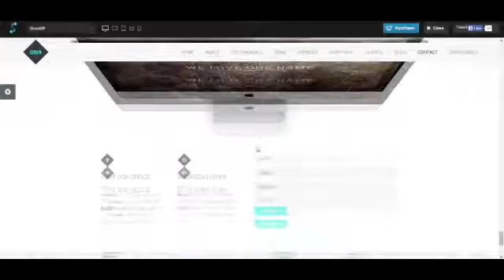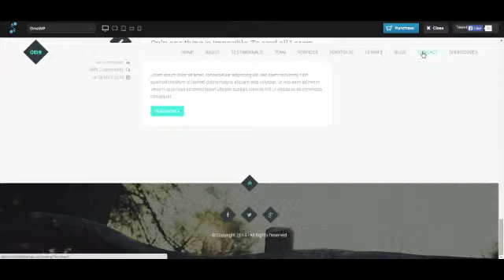One One Page Retina WordPress Theme +Download Link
One -- One Page Retina Wordpress Theme

Say hello to ONE, the WordPress one page template that will change your business forever. If you like to work with professional themes, you should really choose this clean design built with an excellent clean code that suits your needs for any creative or even corporate project. Be the ONE. Choose One.

One Page Wordpress Theme

If you watched the video above, you probably saw how easy is to install & setup the theme. Below are 5 important features that ONE offers. Besides these, you can enjoy the 2 styles of logo position, 5 styles of headers, 3 types of portfolio items and of course unlimited colors.

Still not convinced? We are constantly adding features to this theme, and we provide full free support. You can use this theme for your portfolio, photography, creative or corporate website or any other kind of website. So what are you waiting for? We're waiting you in our special community. :)

Some Features of ONE

Redux Framework -- The Most Powerful Wordpress Framework Structure
Visual Composer -- Build pages in no-time with the power of Visual Composer
One Page -- unique design based on customer's needs
Unlimited Colors -- the one-color can be modified in no-time
2 Logo Positions -- you can choose where to place your logo, left or right on the menu bar.
5 Headers Type
Simple Image with heading and body text
Simple Image with logo and carousel text
Simple Images Slider with logo and carousel text
Animated Image with logo and carousel text
Video Background with logo and carousel text
AJAX Portfolio -- your page size is smaller cause the portfolio projects are not loaded by default.
3 Portfolio Types -- choose the one that fits your needs
2 Footer Types
Translation/Localization ready
Fancy On-scroll Effects
1170px Bootstrap 3 grid system
Clean & professional design
Google Web Fonts Used
Crossbrowser Compatible
SEO Optimized
Touch Swipe Support
Extensive documentation (also available online)
All files are well commented and organized
Online 24/7 support